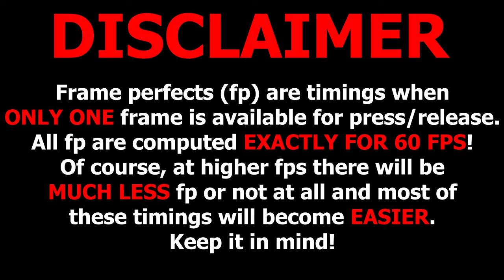Apotheosis with Frame Perfects counter — Geometry Dash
Apotheosis with 60 fps frame perfects counter.
Frame perfects (fp) are timings when ONLY ONE frame is available for press/release. All fp are computed EXACTLY FOR 60 FPS! Of course, at higher fps there will be MUCH LESS fp or not at all and most of these timings will become EASIER. Keep it in mind!
For fp №11 to be possible, you need to skip yellow gravity portal at fp №4.